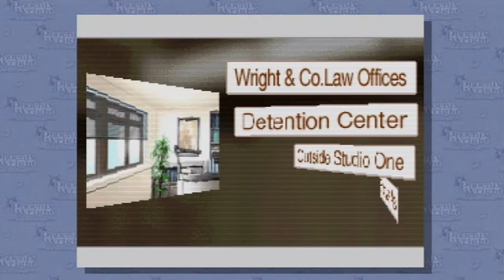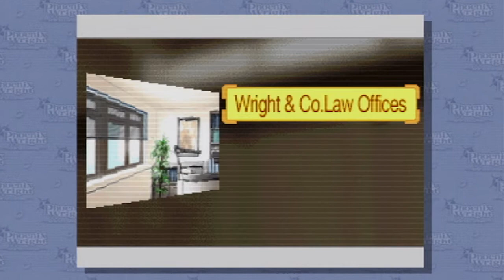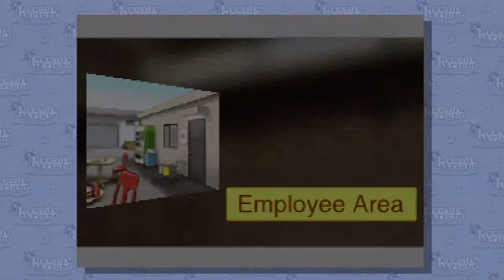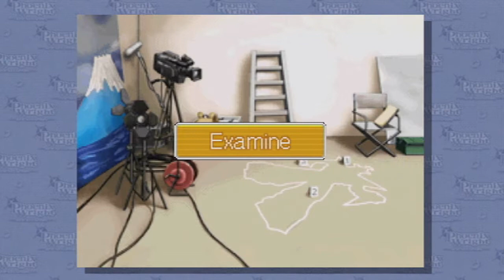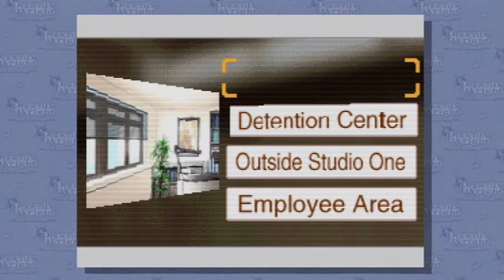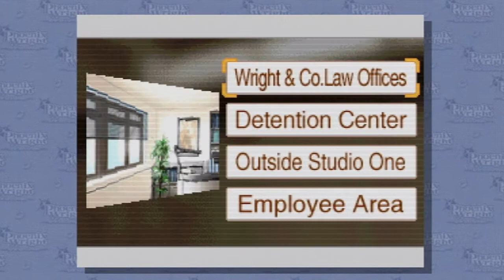[HD]Let's Play Phoenix Wright Ace Attorney[Wii] Part 8[Turnabout Samurai Day 4]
In this episode, we investigate the scenes more thoroughly.

Game:Phoenix Wright Ace Attorney
Console:Wii
Capture Card:HDPVR2 Gaming Edition
Software Used if Any: Usually Sony Vegas, otherwise it is a raw file.

✯✯✯Links✯✯✯
Here is a link to my channel: